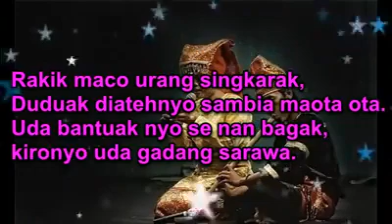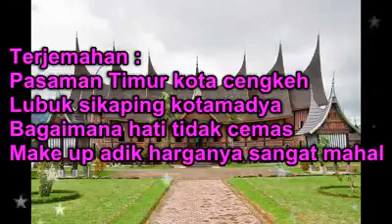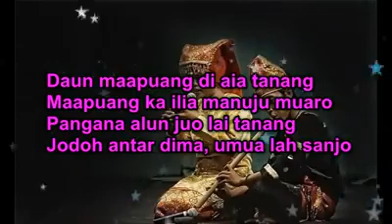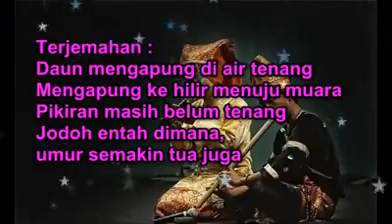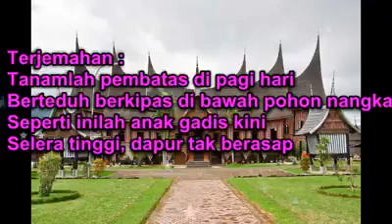🛑Kumpulan pantun Minang lucu dan artinya yang akan saya jabarkan di bawah ini